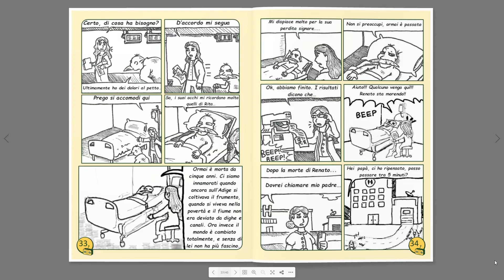IL RICORDO DI UN TEMPO IN PIANA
Renato, un anziano contadino, si confida con Marisol prima di morire. La tragedia scuote Marisol, che cerca conforto dal padre Sergio. Nel bar, padre e figlia si riavvicinano, riflettendo sulla vita passata di Sergio, trascorsa sempre ai lati del Fiume Adige.

A cura di Anna Profaizer, Stefano Miorelli, Stefano Zanella e Gabriel Rega della classe 2° LOS 4 (anno scolastico 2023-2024) dell’Istituto d’Istruzione Martino Martini di Mezzolombardo.